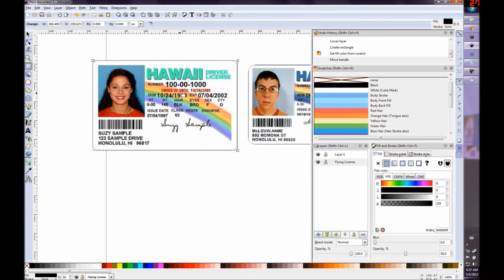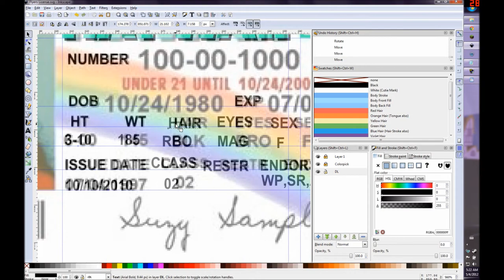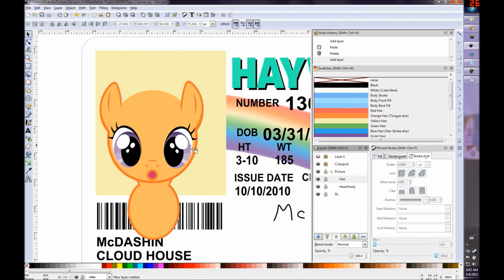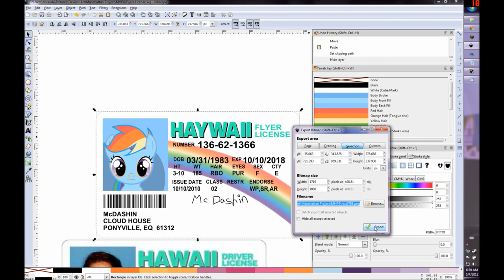Fake Flyers License (Speed Draw)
Speed Draw of a prop for the Manehattan Project.